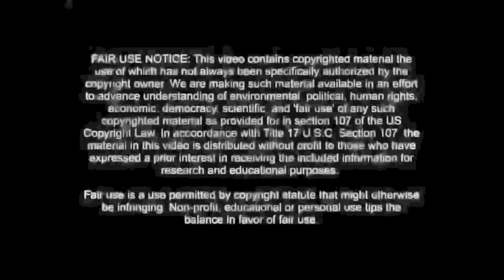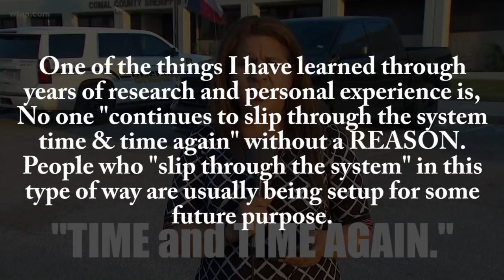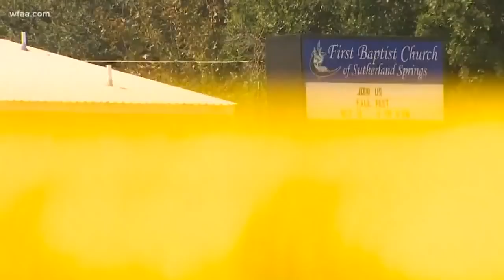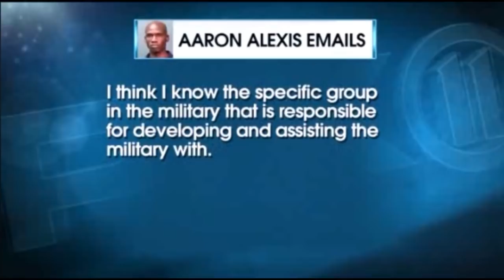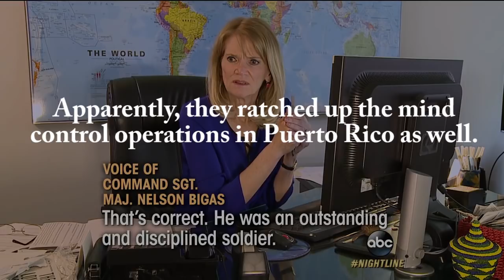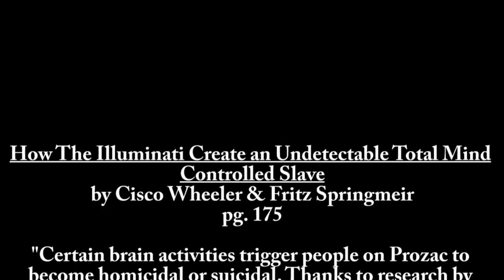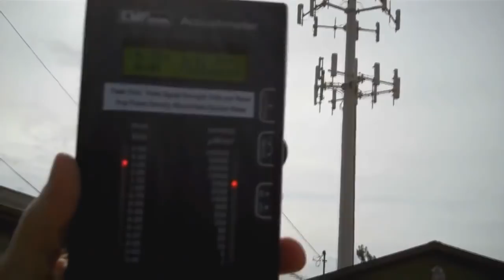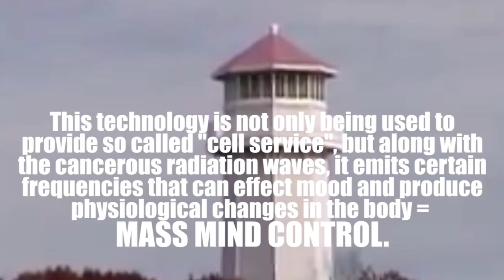Manchurian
Reupload from 2017. How "Mass Shooters" seemingly always "slip though the cracks" and evade Law Enforcement before it is too late.